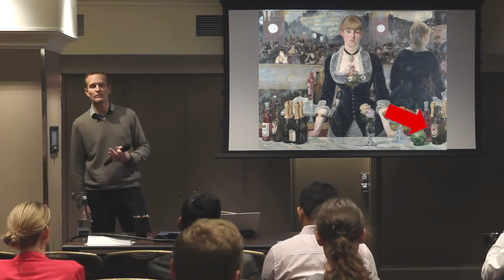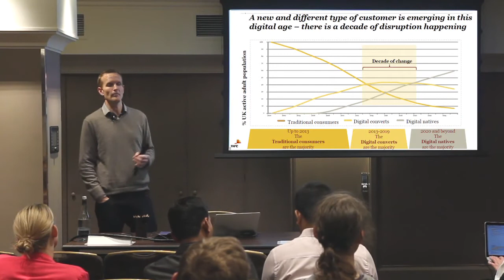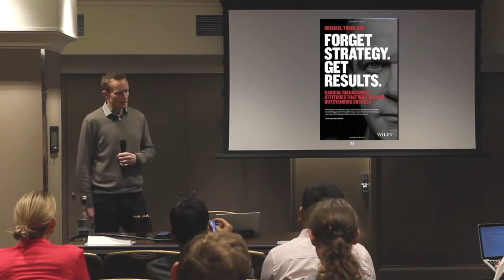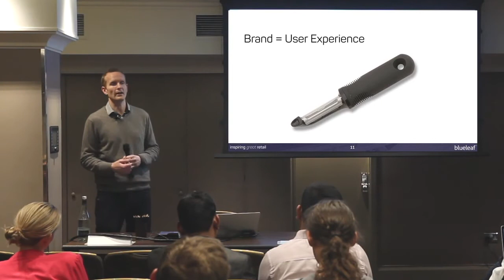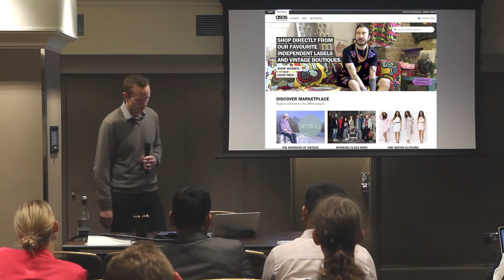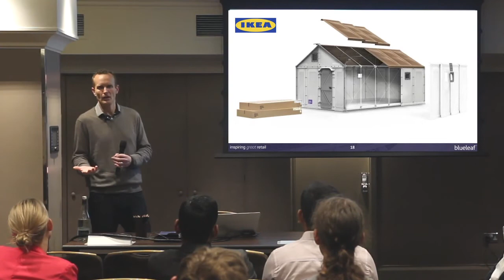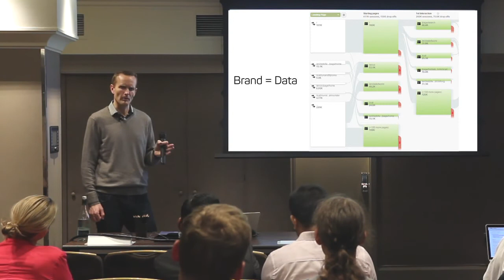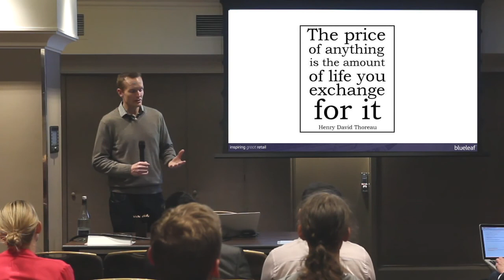The Power of Branding in the Multi-channel World from Jonathon Palmer - meetup video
We're living in complex times for consumers and companies alike. Technology is proliferating at dazzling speed and at the same time new ways of living and working are constantly evolving.

So how do companies harness the power of their brands to stay relevant and outperform their competitors without getting overwhelmed by the pace of change?
In this talk we'll look at where brand communication has got to in today's digitally led world and explore how you can use your brand to create value, increase sales and drive ROI.

keys: conference, event, learning, meetings, meet-up, meetups, people, q&a, slides, presentations, talks, ux, video